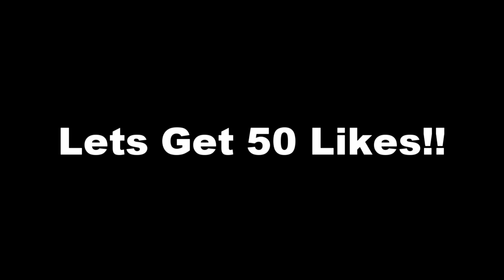NBA 2K19 - FIRST 91 OVERALL DRIBBLE GAWD!! BREAKING ANKLES WITH NO SHIRT ON IN THE PARK😳 ANKLEGOD!!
I PROMISE WE WILL MAKE IT RESPECT MY GRIND !

WET JUMPSHOT FOR STRETCH BIG  IN REAL LIFE, PLAYGROUND IN REAL LIFE NBA2K19,MASCOT REACTION NBA2K19 HOW TO WEAR YOUR HOODIE UP NBA2K19 NBA2K19, FIRST MASCOT NBA2K19, BEST JUMPSHOT NBA2K19, BEST GREEN JUMPSHOT NBA2K19, GREEN JUMPSHOT NBA2K19, My Career, 99 overall, chris smoove, best dribble combos nba 2k19, dribble god mixtape, lsk, nba 2k17 best sharpshooter player build, nba 2k19 double rep weekend, nba 2k19 demigod glitch, nba 2k19 kobe between the legs dribble spam, best dribble sigs  in nba 2k19, nba 2k19 animation glitch, best dribble moves in nba 2k19, how to speedboost with a sharpshooter, nba 2k19 ultimate dribble tutorial, prettyboyfredo, nba 2k19 reeses tournament, nba 2k19 best dribble moves, prettyboyfredo is the king of rivet, solluminati has dirty dreads, soluminati is the king of sunset, shooteveryone is my dad, chris smoove is my grandpa, swante is my senpai, i have the best dribble moves in nba 2k19, no one can guard me, i have the best jumpshot in nba 2k19 that it will make you wet, how to get automatic greenlights in nba 2k19 mypark, prettyboyfredo exposed, Free LSK, clout machine, NBA 2K19, MyPark, Stage, Demi God Glitch, 7'3 Point Guard, Vuidz, Prettyboyfredo, Chris Smoove, Cashnastygaming, Shakedown2012,

This Year I have made videos on:

steezo the god dopeswag dopeswag video steezo video rtg beef My Career , Mypark , Stage , high rollers Best jump shot NBA 2k19 Vc glitch , Legend 5 Mascot , 99 overall , chris smoove , pro am myplayer Pewdiepie prettyboyfredo red city boi swante phantomslice Chris smoove NBA 2k16 glitch NBA 2k16 park Vc glitch after patch 5 vc glitch shakedown2012 shakedown shakedown exposed shakedownxl icyhot2kfinest nba 2k17 news
Vc glitch after patch 5 vc glitch PRETTYBOYFREDO PRETTYBOY FREDO SAVAGE SQUAD HOOPERS Ssh BEST STRETCH BIG, BEST STRETCH BIG JUMPSHOT NBA2K18FILMORA